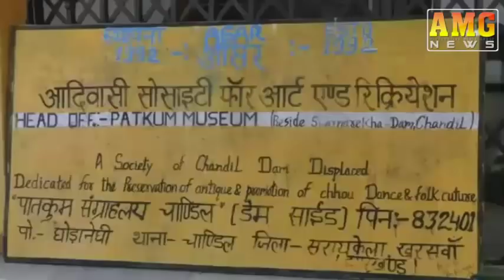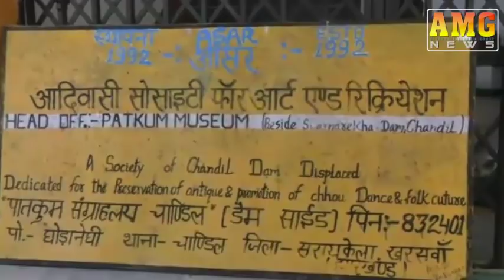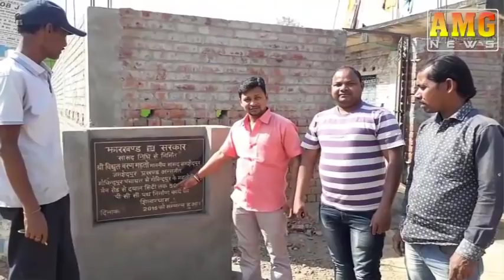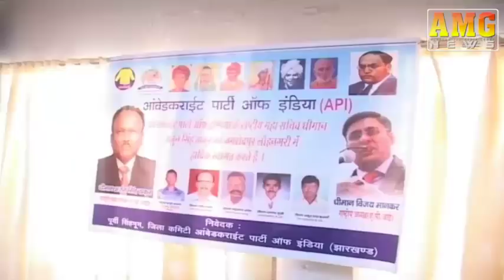AMG News Jamshedpur 10 March 2018